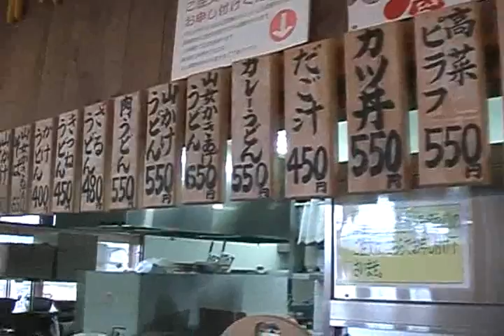空港と南阿蘇